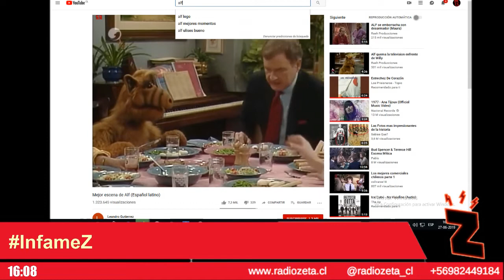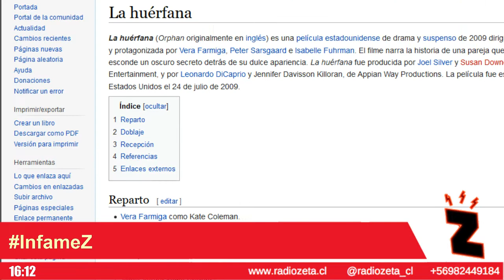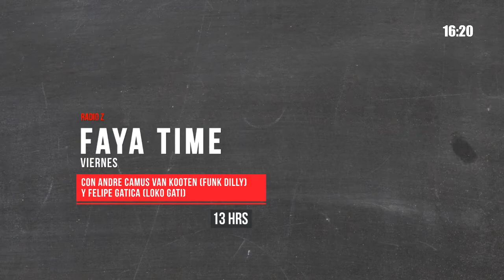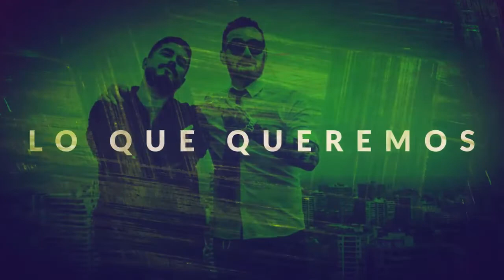Radio Zeta: Infamez, cómo te vestias en los 90? (27.06.19)